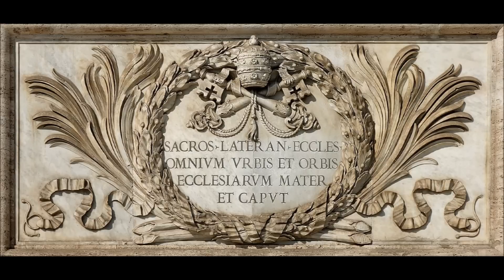The Anglicans Invade Rome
St. John Lateran is the oldest basilica in Rome and is the cathedral of the Church of Rome for it contains that papal seat or throne of authority. The cathedral of Rome, therefore, is not St Peter’s Basilica, as many believe, but St John Lateran, which is called the “Archbasilica” because it is the most important of the four major papal basilicas in the Eternal City. A Latin inscription carved on the marble of the facade of the Archbasilica of St. John Lateran reads: Omnium Urbis et Orbis Ecclesiarum Mater et Caput — Mother and Head of the All the Churches of the City of Rome and All the Churches of the World. Again, St. John Lateran is the site of the papal throne, a symbol of the authority and the magisterium of the Bishop of Rome, the visible head of the entire Catholic Church. And it was at this altar of the Bishop of Rome - the papal altar - on which the Anglican ceremony took place. And it was on the chair reserved for the pope that the Anglican layman bishop would have sat and presided over the invalid liturgy…again a fake bishop, divorced and remarried, and a freemasonic individual upon the papal throne. True is stranger than fiction. St. John Lateran became the setting for false worship, a direct violation of the First Commandment. To worship God according to a rite contrary to all the precepts of the Gospel is a false and unlawful worship of God. Pope Paul IV, wrote the following to the Catholics in England during the Protestant revolution: We are forced to admonish…you, that on no account are you to go to churches of heretics, or hear their sermons or join in their rites, lest you incur the wrath of God; for it is not lawful for you to do such things without dishonouring God and hurting your own souls. But oh how things have changed…first there was Pachamama at St. Peter’s and now sinful rituals upon the altar of the Mother Church of the entire Catholic world.

for more & remember to say 3 Hail Marys for the priest